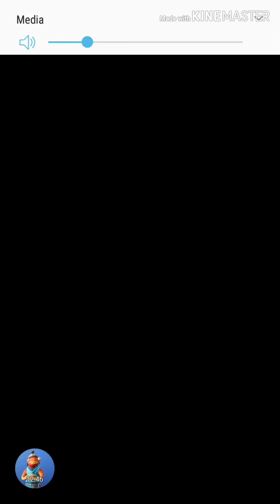Pure saiyan teams are OP/Dokkan team testing/On EZA events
Now why I see why people use pure saiyans
DOKKAN NEWS COMING BACK SOON
GO LIKE MY RECENT